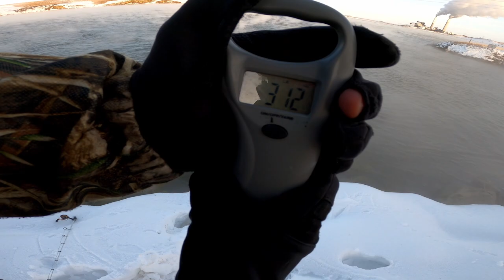How to CATCH Bass with two SIMPLE setups! (SWIM JIGS AND NED RIGS)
Andy and I put a hurting on some bass for this video! The most 3 pounders I've hooked into in a long time! Biggest on the day was 3lb 12oz! Each caught over 10 fish just using swim jigs and Ned rigs!